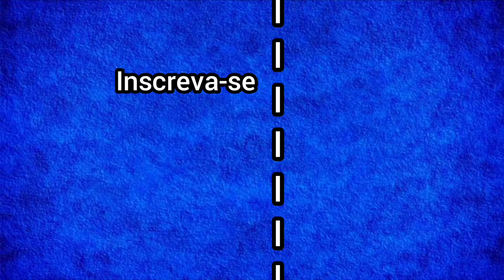SHADOW OF THE COLOSSUS 7° Colosso batalha completa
Derrotando o 7° Colosso na dificuldade difícil batalha completa Shadow of the Colossus Gameplay